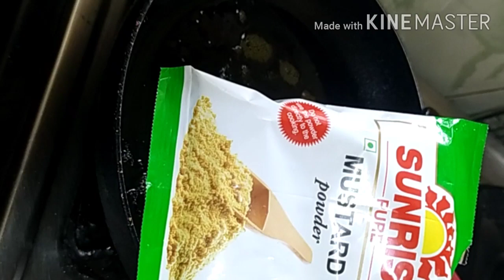Jhatpat bhindi sarson masala / dharosh shorshe recipe Bengali shorshe dharosh recipe- bhindi masala